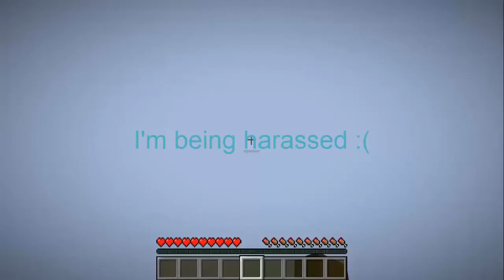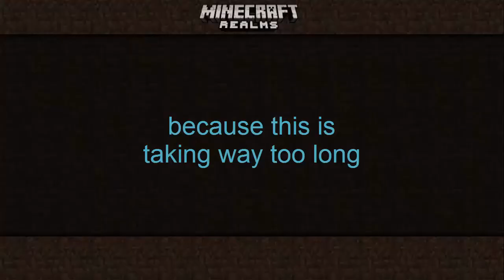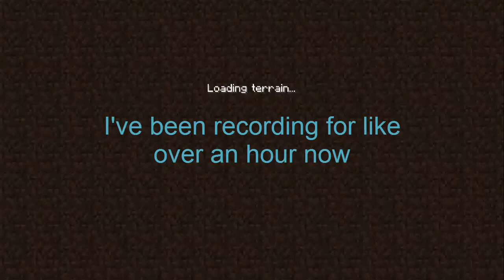Playing on my friend's Minecraft Realms server and lagging until I get kicked repeatedly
I do not have a good computer.